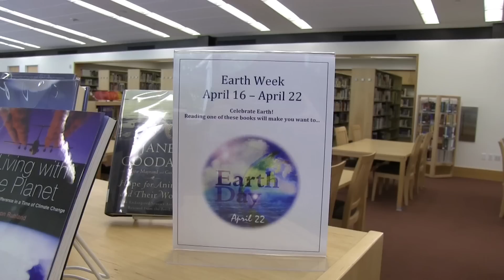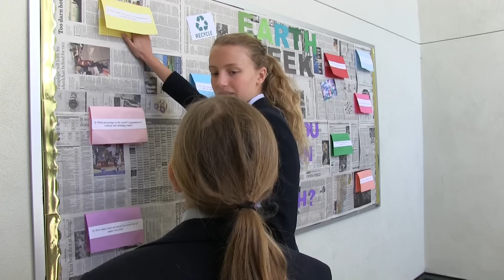Earth Day Video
Viewpoint students and their thoughts on the environment.